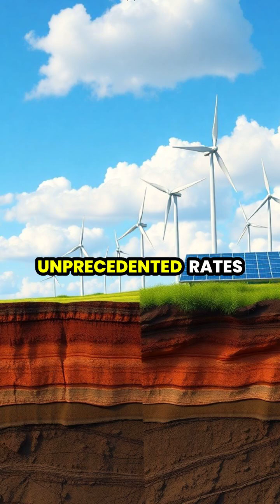Understanding the Carbon Cycle 🌍🌱 | The Web of Life Explained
Explore the fascinating journey of carbon through our planet, from the breath of trees in the forest to the depths of our oceans. Dive into the intricate processes that make up the carbon cycle, how human activities impact this natural balance, and the vital role all living organisms play. Join us for a journey through vibrant ecosystems, stunning visuals, and a message of hope for preserving our environment! 🌿💦